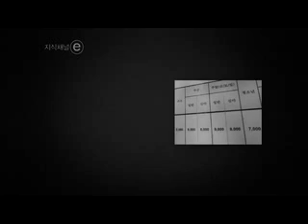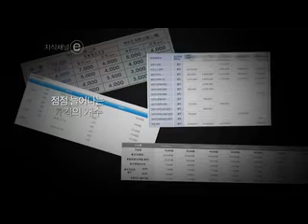[경제시리즈 시즌1] 7부 홈즈의 가격표